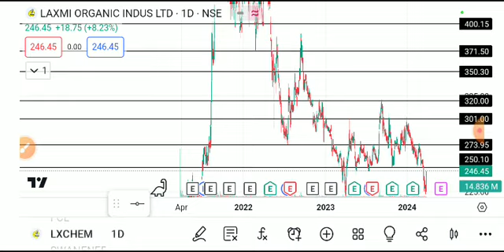laxmi organics share latest news today, laxmi organics share news, laxmi organics share analysis